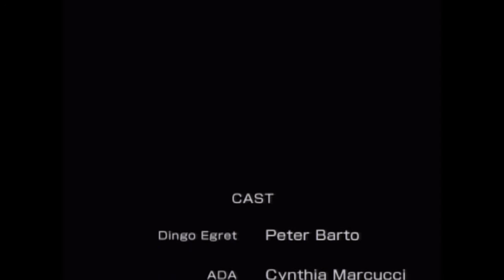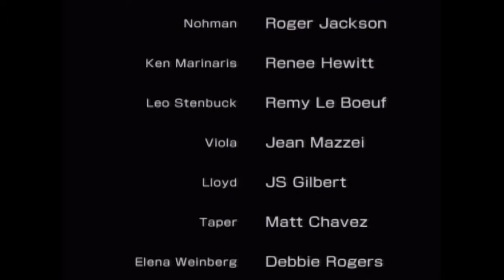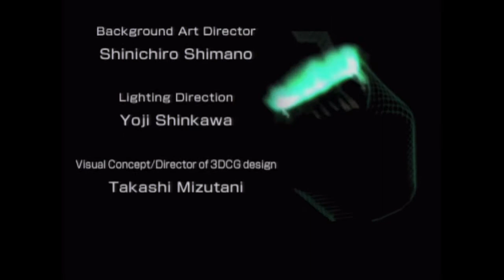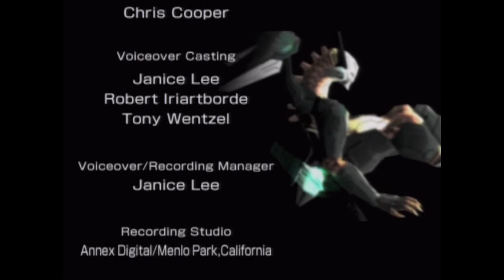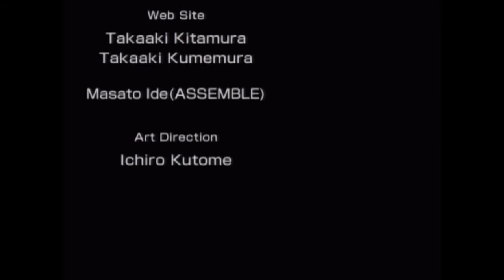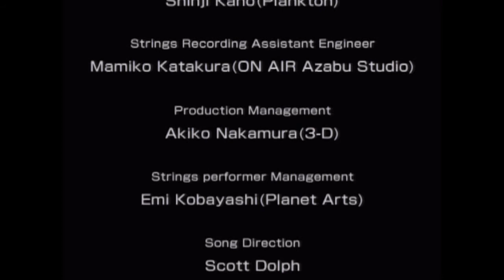ZOE 2nd Runner - P20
Destroy Aumaan / The End / End Credits